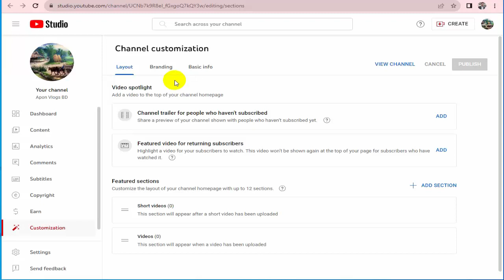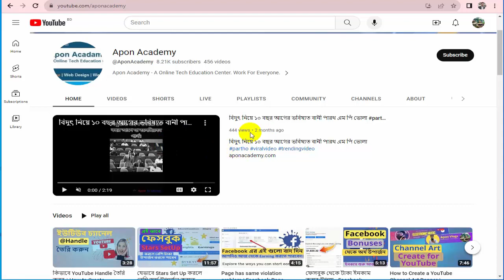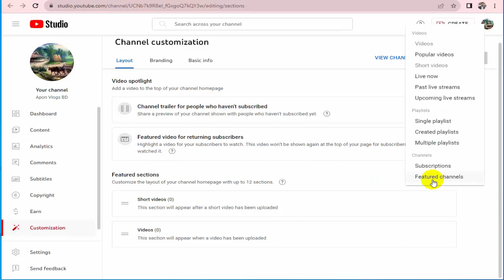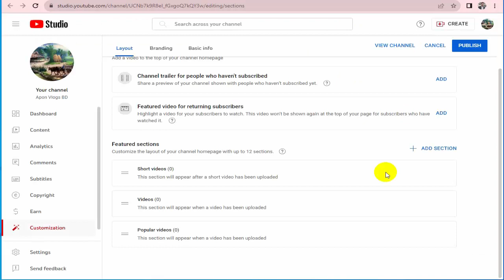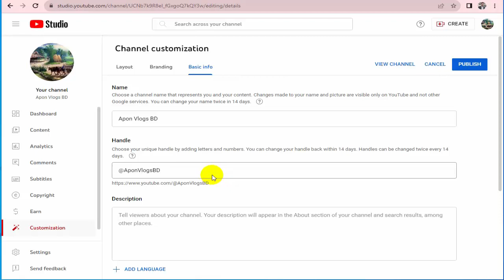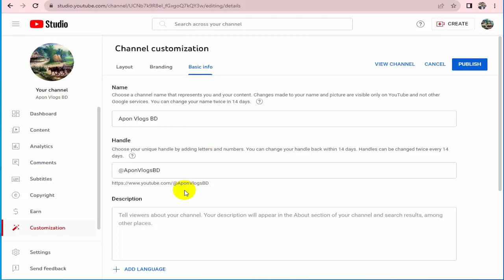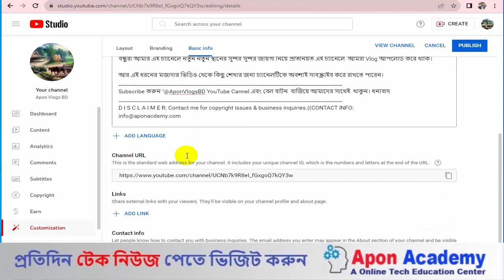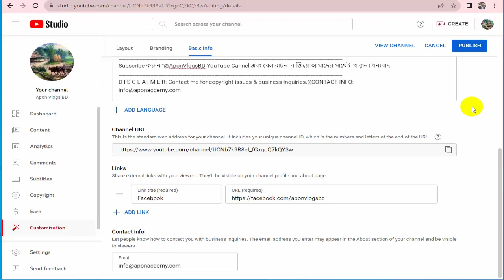How to Customize YouTube Channel 2023 । YouTube Bangla Tutorial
How to Customize YouTube Channel 2023,
YouTube Bangla Tutorial,
apon academy,
tech news,
trending video,
youtube channel customize bangla 2023,
youtube channel customize kaise kare,
kivabe  youtube channel customize korbo,
Channel Customizetion,

over them.

be infringing.”